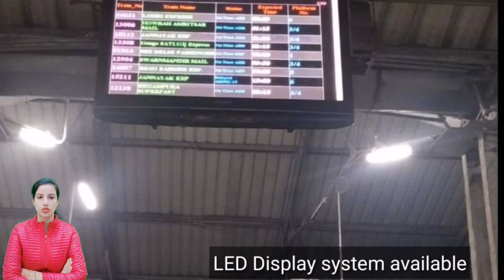Sakri Junction Railway Station/SKI : Trains Timetable, Station Code, Facilities, Parking, ATM, Hotel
Sakri Junction Railway Station/SKI : Trains Timetable, Station Code, Facilities, Parking,ATM,Hotel Neaby, Places to Visit, Trains Schedule, Train passing through, Facilities,  Retiring room,  cloak room, restaurants, Plateform, Zone, Division